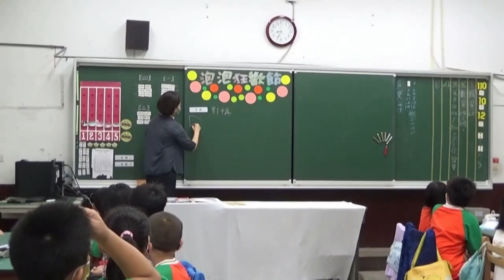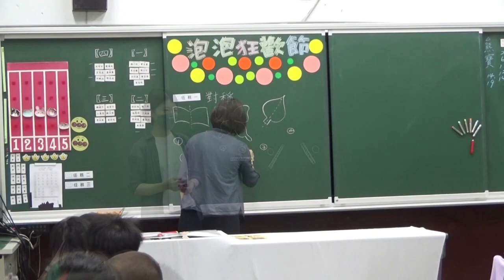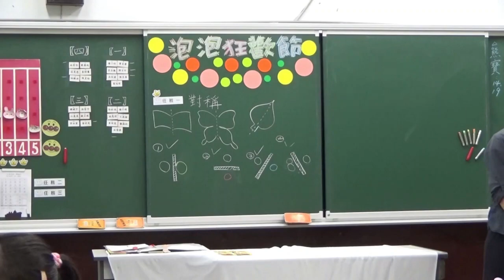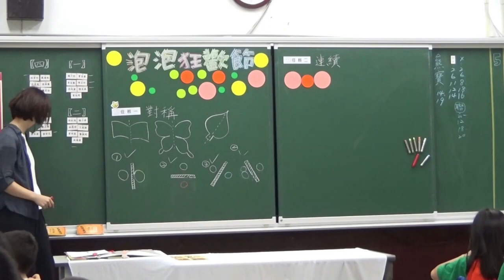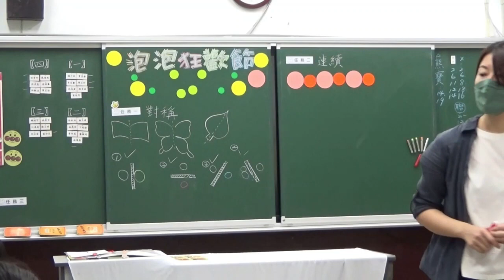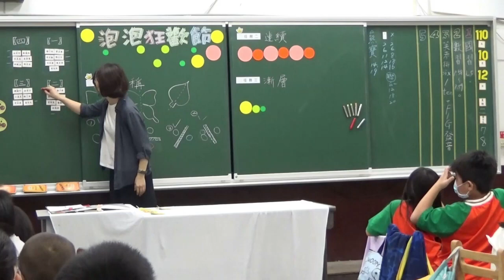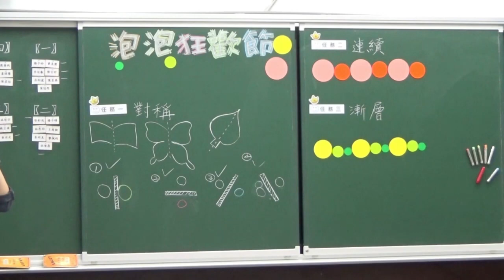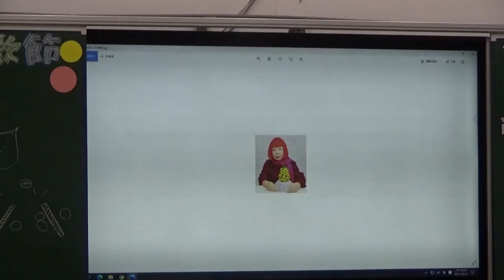泡泡狂歡節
一般教師組  信義國小   劉鳳鴒老師